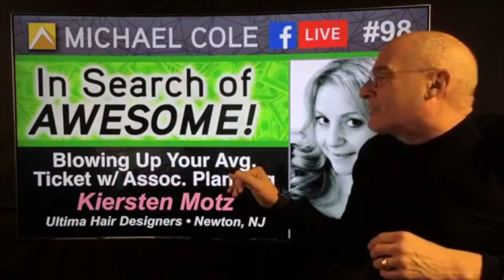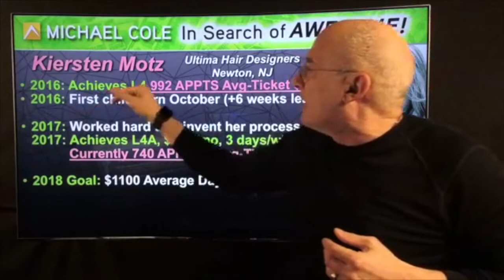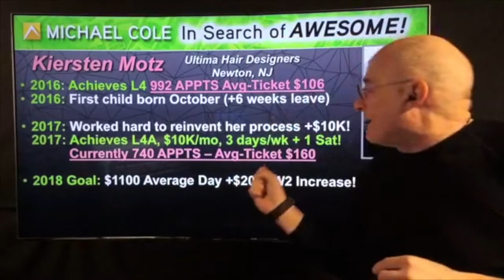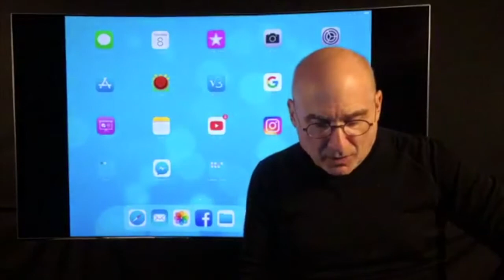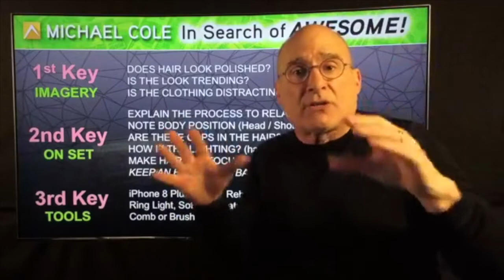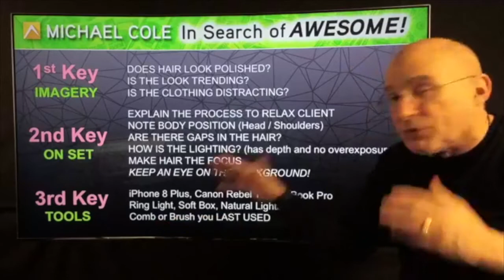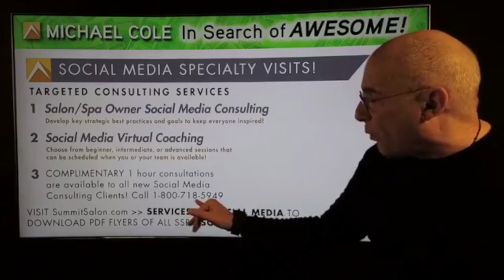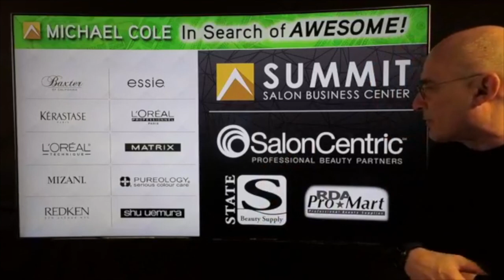Michael Cole Facebook Live: #98 Blowing Up AST W2 with Less Guests Feat Kiersten Motz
Social Media Hair Master Kiersten Motz​ of Ultima Hair Designers Newton NJ.
You gotta watch how this L4A Age 30 And She's Blowing Up her Average Ticket + W2 Pay w/her best social media practices on photo shoots & posting!